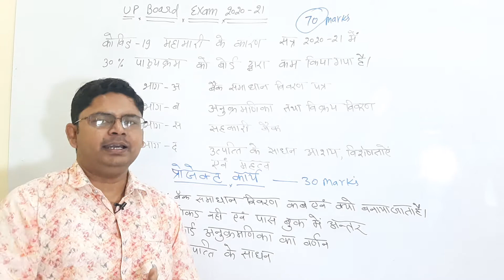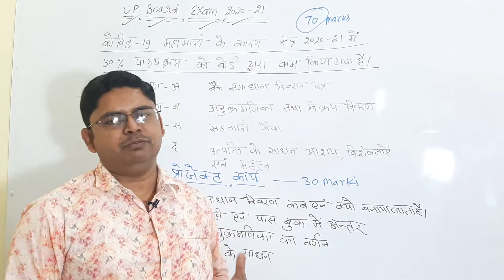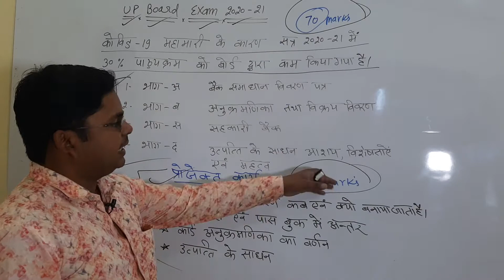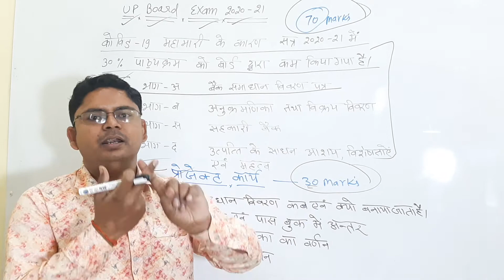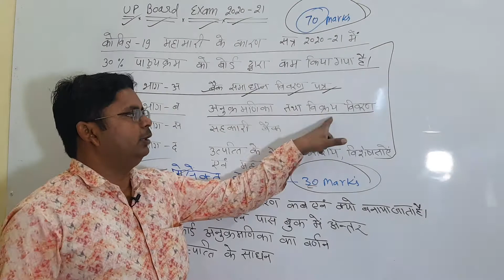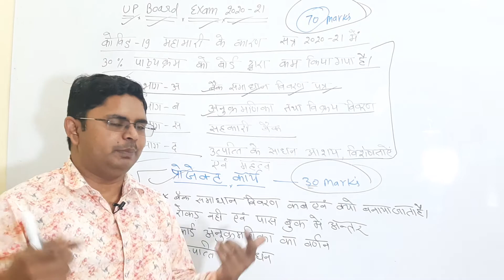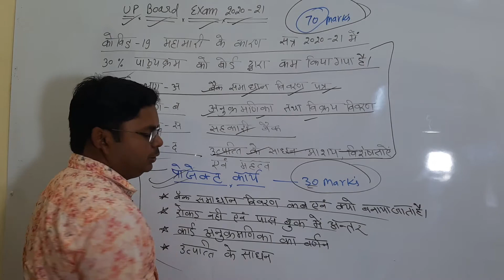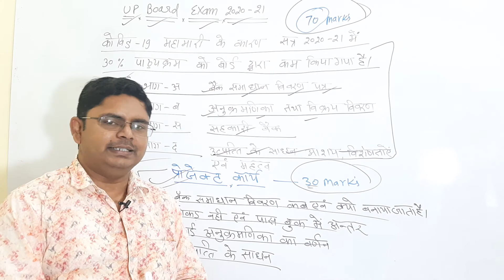10th commerce up board 2020-21 में 30%कम हुआ पाठ्यक्रम, topic cut by up board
SYLLABUS CUT ✂️ BY BOARD DUE TO COVID-19